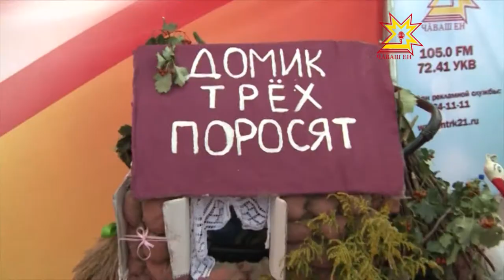«Аистенок» - капăр кÿмесен куравĕ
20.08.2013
Çемье пултарулăхĕн «Аистенок» фестивалĕ çулсерен хула кунĕнче иртет. Ашшĕ-амăшĕ пĕчĕк пепкисене уçăлтарса çÿремелли кÿмесене эрешлес енĕпе ăмăртаççĕ. Конкурса кирек хăш ÿсĕмрисем те хутшăнма пултарчĕç. Алла купăс тытнă кинемисемпе мучисем те çамрăксене хавхалантарма тухрĕç.